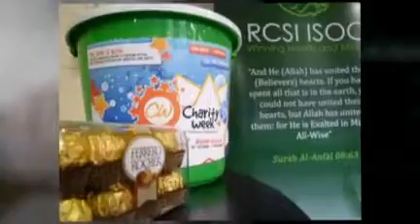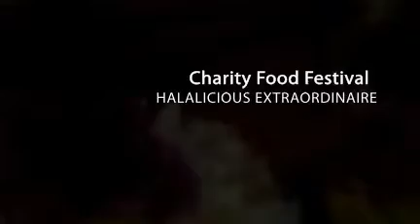RCSI ISOC Charity Week 2009 Compilation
A compilation of RCSI ISOC Charity Week 2009 for Orphans around the globe drive masy'Allah.

Pictures from all our Charity Week 2009 events from Tuesday 27th October-2nd November 2009 masy'Allah

-Diamonds are forever: Mothers of the Believers
-Lunch sales & Henna designs
-Intra-Soc Quiz
_Occupation 101 Film Premier
-Halalicious Extraordinaire II

All praises belong to Allah The-Exalted, the mistakes are ours alone.